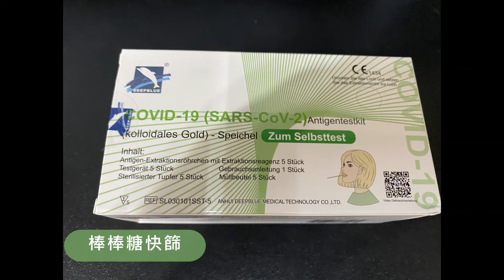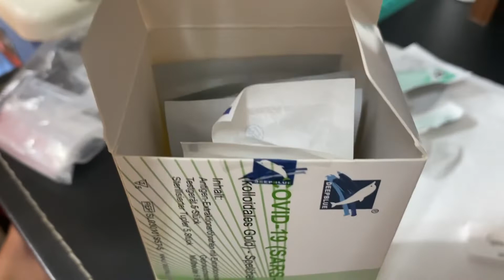[+零來快篩]如何讓小孩可以快樂的使用快篩？｜來至德國的棒棒糖快篩，你用過嗎？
說到快篩是現在大家都很常做的事，但只要幫小孩做快篩，對小朋友是很痛苦的一件事，大人要一邊安撫他們，一邊快篩，相信多大人都快瘋了？！這次來試試棒棒糖快篩劑，竟然小朋友不哭了！太神奇了！大家都可以試看看喔！

HOLA！我是+，我是零，我們是+零Channel，我們Channel主要在分享：
親子、美食、植栽、露營，記錄我們生活上大小有趣的事，
HOLA! Our Channel mainly shares:
Parent-child, food, planting, camping, record  interesting things in our life,